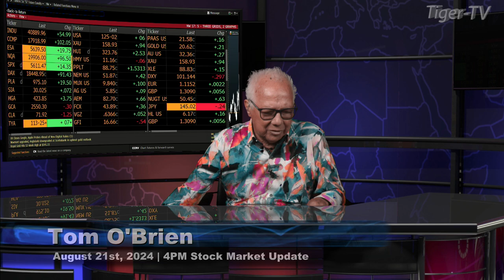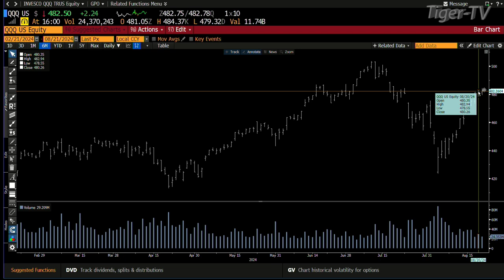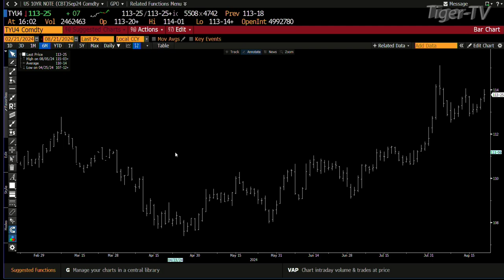August 21st, 4PM ET Market Update on TFNN - 2024